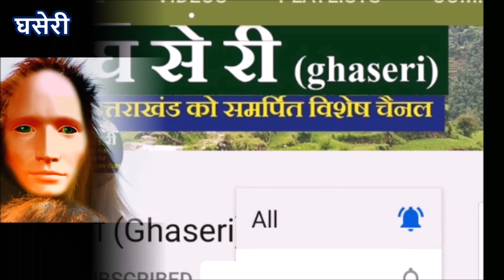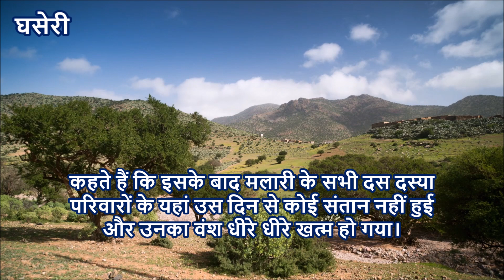उत्तराखंड की लोक कहानियां (70) वनमानुष का बदला (Uttarakhand ki lok kahaniyan- Vanmanush ka badla)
हम बचपन से सुनते आ रहे हैं कि वनमानुष होता है। लोग आज भी वनमानुष में विश्वास करते हैं। Bigfoot को कुछ लोग भले ही कोरी कल्पना कहें लेकिन कई लोगों का मानना है कि bigfoot सच्चाई है। उत्तराखंड में वनमानुष से जुड़ी कई कहानियां सुनायी जाती हैं और ऐसी ही एक कहानी आज हम आपको सुना रहे हैं।